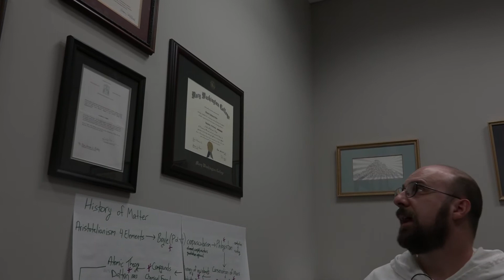Tommie Spotlight: Fr. Tobin